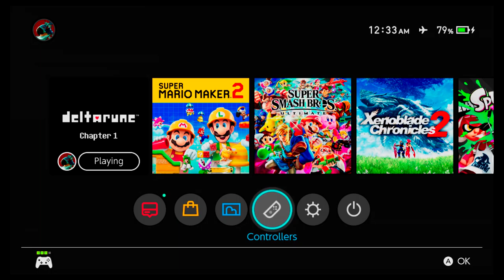Steamed Sans: Deltarune FINALE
Gamers, we will see you for Chapter 2! (Whenever it comes out) - Aidan
If it comes out - Spencer

Apologies for the audio, we ran into some issues while recording this month.